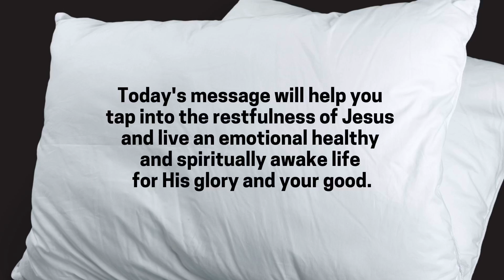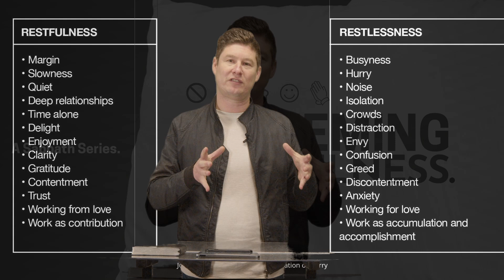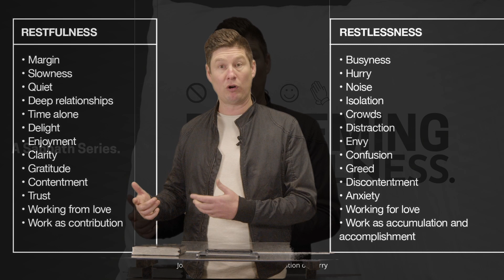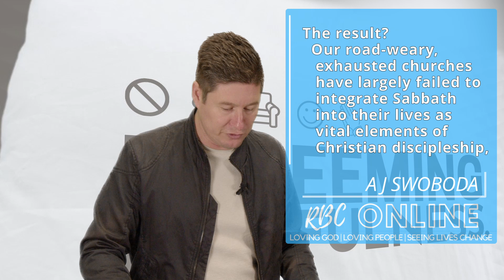Redeeming Restfulness - Dan Beasy - 19 June 2022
RBC Online Live Stream - originally streamed at 09:00am on 19 June 2022